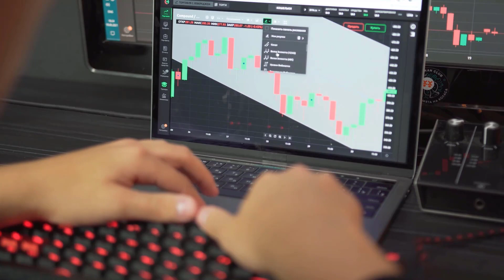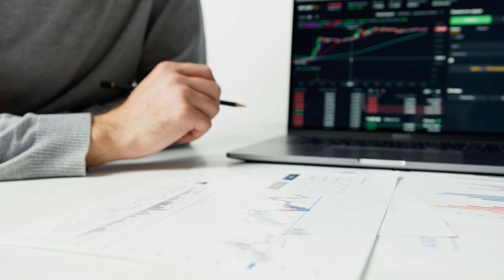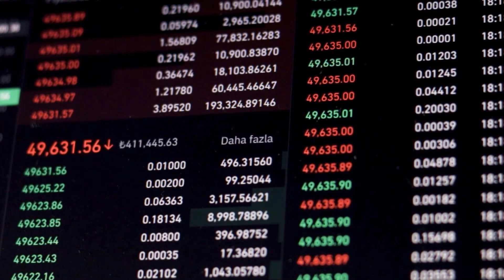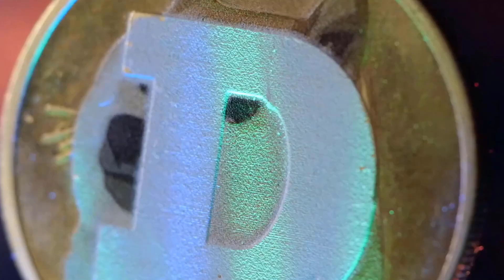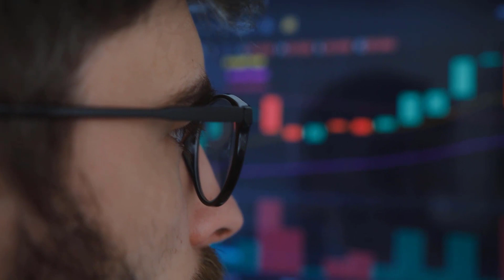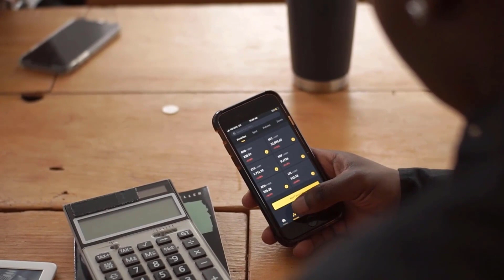LUNA IS ABOUT TO %6000?? IS IT TRUE?? - TERRA LUNA PRICE PREDICTION 2023